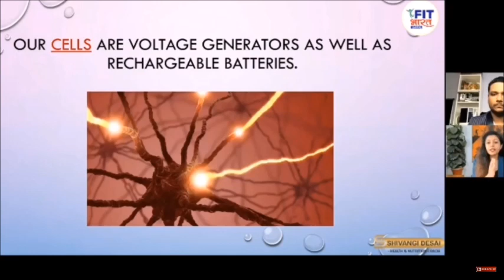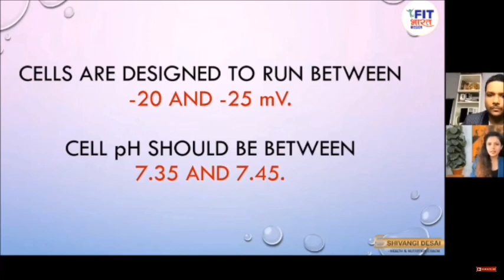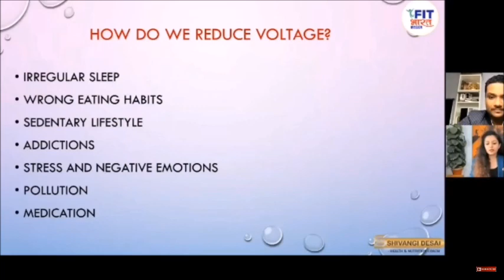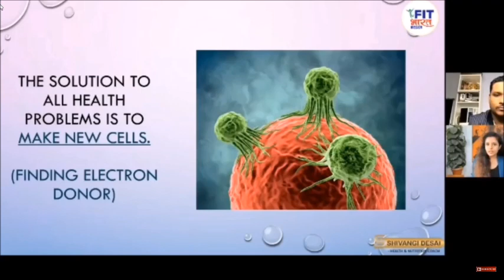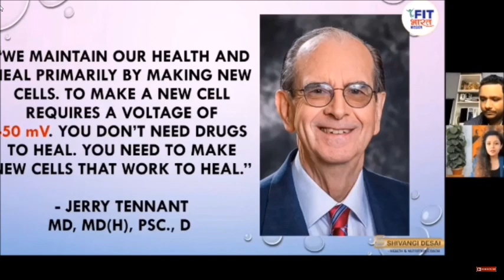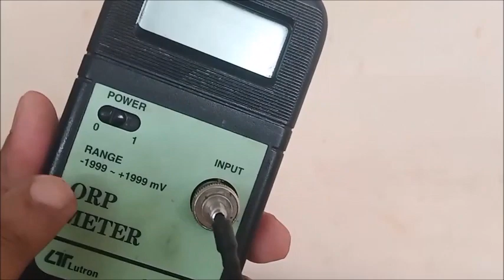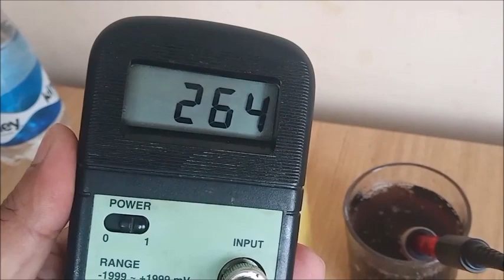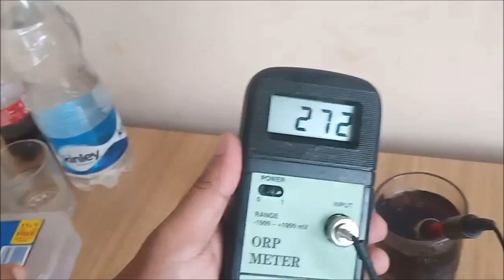Energy test मौसमी, pineapple, cold drink Vs water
We've got three contenders in the ring: Mausami (Oranges), Pineapple, Cold Drink, and trusty old Water.

In this video, we'll put these options through a series of tests to see which one can provide you with the most energy and refreshment when you need it the most.

⭐ Mausami (Oranges) - Known for their high vitamin C content, Mausami is often considered a natural energy booster. We'll evaluate its taste, ease of consumption, and the burst of energy it provides.

⭐ Pineapple - With its tropical flavor and natural sugars, pineapple is a refreshing option. We'll test its flavor profile and see if it can provide that much-needed energy boost.

⭐ Cold Drink - The ultimate go-to for many, we'll examine how carbonated beverages like cola or soda measure up in terms of taste and energy.

⭐ Water - The classic choice! We can't forget about the trusty old water. It's essential for hydration, but can it compete in terms of refreshment and energy?

Our tests will include taste tests, energy level assessments, and overall refreshments. We'll also discuss the health benefits and drawbacks of each option to help you make an informed choice.